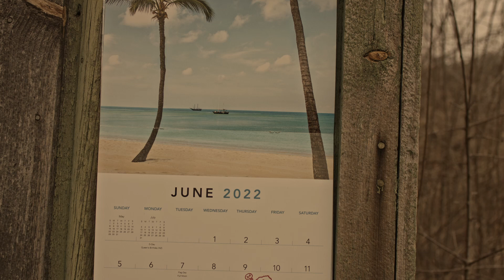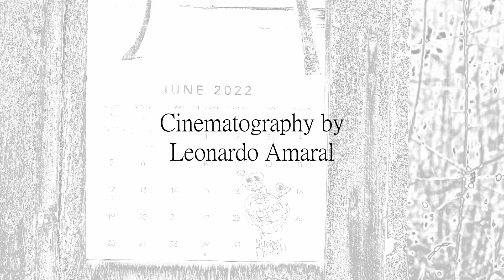Early Bird - (Short Film)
A man prepares for the apocalypse at the wrong time.